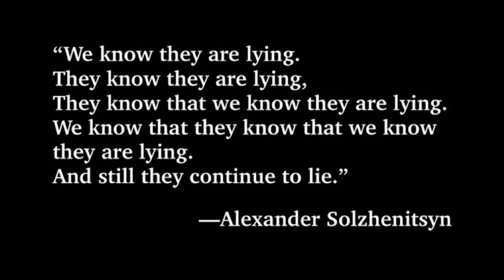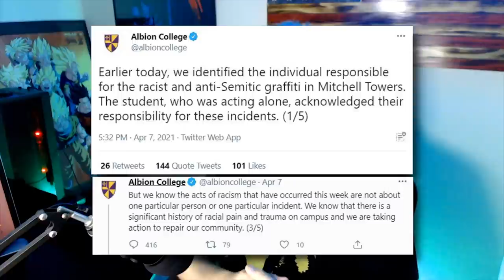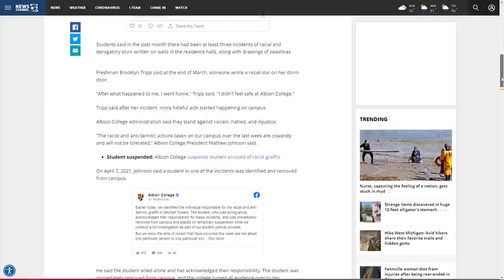BUSTED: CBS Reporter Misleads About Michigan College Hate Hoax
➡️ Sources:

TV Reporter Buries Inconvenient Fact that 'Hate Crime' She Is Covering Is a Hoax